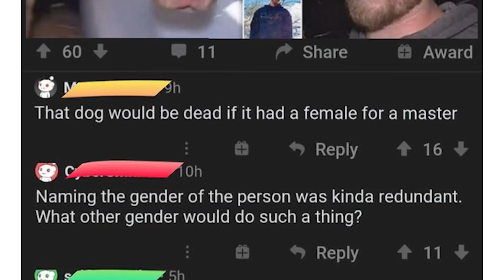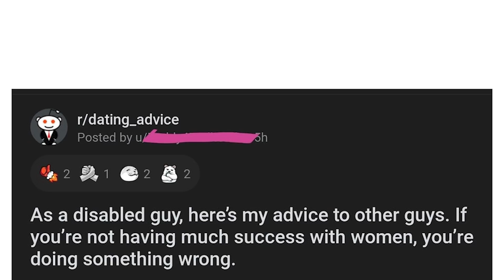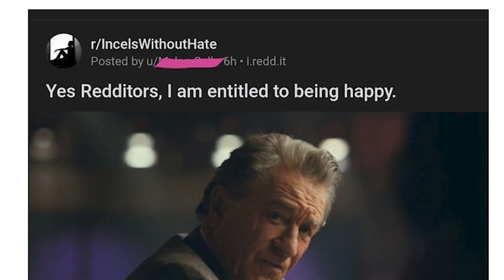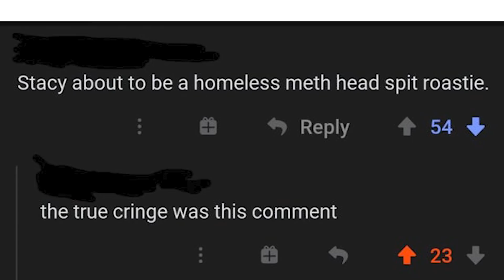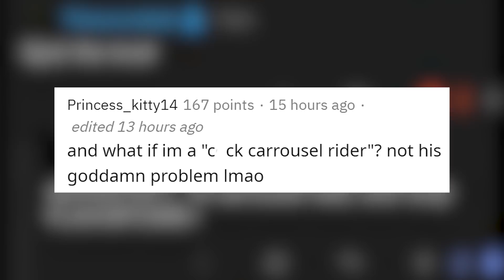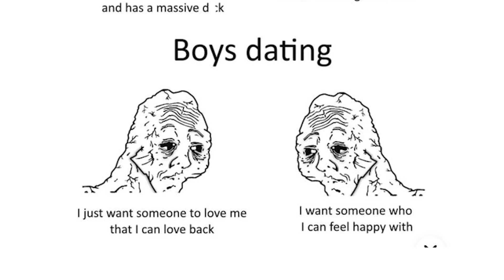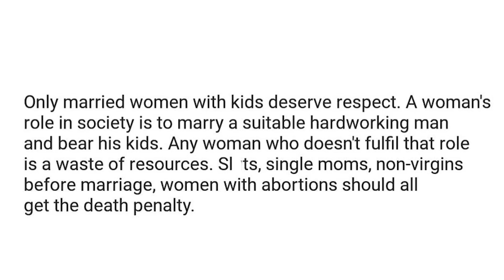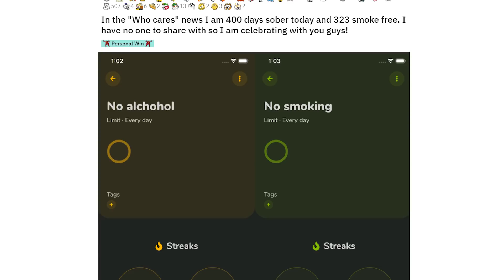r/inceltear | chill out!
MY GEAR

☑️ Ring Light
☑️ Microphone Arm
☑️ Battery Grip

r/inceltear | "i hate females" - Hope you enjoyed!

Top posts from the r/inceltear subreddit!